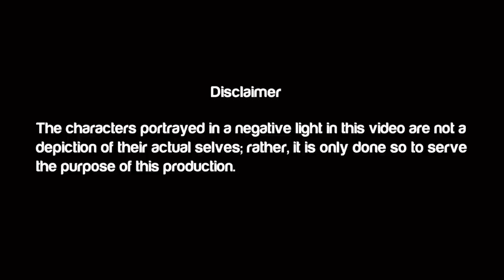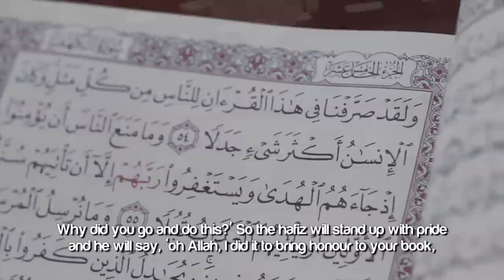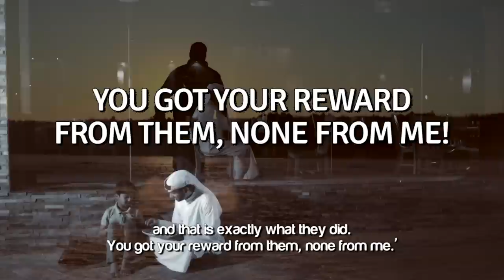Showing Off Your Good Deeds ᴴᴰ ┇ ShirkUndercover ┇ by Sheikh Dr. Yasir Qadhi ┇ TDR Production ┇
Speaker: Shaykh Ustadh Doctor Yasir Qadhi
Transcribed by Owais Siddiqui

Showing Off Your Good Deeds ᴴᴰ - ShirkUndercover - by Sheikh Dr. Yasir Qadhi

There is a very powerful hadith that shows us the dangers of showing off. The dangers of showing off your good deeds to other people.
And that is the hadith reported in Bukhari and Muslims, in which we learn that the very first people who will be called to task on the Day of Judgement, and the very first people who will be rewarded or punished on the day of judgement, will be the hafiz (memorizer) of the Quran, the martyr (the Shaheed), and the one who gave up his money all the time for the sake of Allah.

These are the first three people whom Allah will call in front of him. The memorizer (the hafiz) of the Quran and the martyr who died in a legitimate expedition, and the charitable person, and as everybody is looking at them, they will think Allah is honouring them, Allah is rewarding them, Allah will give them the first share of the pie of Jannah.

So Allah will ask this hafiz, 'why did you memorize the Quran and why did you recite at these gatherings and these masaajid? Why did you go and do this?'So the hafiz will stand up with pride and he will say, 'oh Allah, I did it to bring honour to your book, I did it for the izza of the religion -- for the glory of the religion. I did it for your sake oh Allah.' And Allah will say, 'You're lying!' and the angles will agree and say, 'You are lying!'And the books will brought forth and it will be clear that his intention, Allah will say, 'your intention was not to please me, you recited the Quran so that people would call you Qari, Hafiz, Sheikh and they did. So get your reward from them.'

And then the second person - the martyr -- the one who waged a legitimate expedition and he gave his life for cause of Allah (Subhana Watala), he will be asked, 'why did you spend your life in the way of Allah?' And the man will say, 'because I wanted to bring help to the religion, I wanted to bring, as we call it, bringing help to Islam or glory to Islam, I wanted to defend the religion, defend the weak, the homeless and the poor. I did it for your sake, oh Allah' and Allah will once again say 'You're lying!' and the angles will testify 'you're lying!' and Allah will say, 'you only did it so that people could call you, 'MashaAllah mujahid, MashaAllah brave man, MashaAllah you have done so much' and the people did, you got your reward from them, none from me.'

And the same with the third person, that he will say, 'I gave up my money to be a generous person for your religion.' And Allah will say, 'You're lying!' and the angles will agree and say, 'You are lying!' And Allah will say, 'you only did it, so that you could be known in the community. So that people would call you generous and that is exactly what they did.' You got your reward from them, none from me.'

And then Allah will punish these three in front of all of the creation and they will be the very first people to enter the fire of hell. Why?! Because their intentions were not correct. They had this mixing of intentions; they wanted to show off their deeds. Imagine the fate of that person and therefore brothers and sisters, we need to make sure we are not that person. We are not that person on the day of judgement, who is told, 'you've wasted your whole life!' and all of your deeds will be thrown back at your face!